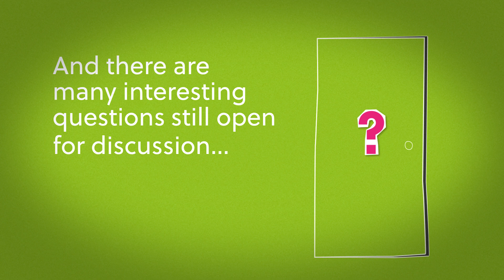Does gender matter?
Gender means different things to different people across the world, but does it really matter, and if so, how? Does the role of gender change as we interact with others online? This is a complex subject needing plenty of thought...let's dig deeper at oxplore.org.